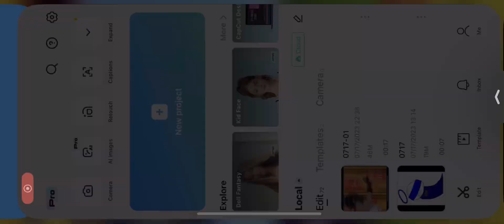Sneep snorp! (screen recorded video)